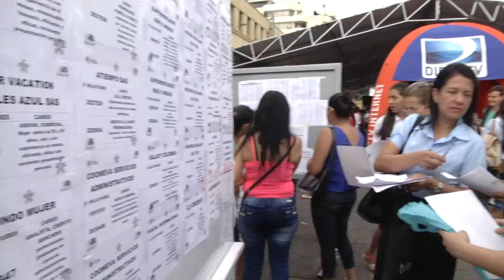"A mí que me respeten los derechos, no que me regalen rosas"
Para la mayoría de las mujeres, el 8 de marzo no es un día para celebrar sino para manifestarse en contra de la violación de sus derechos, de la desigualdad de género, del acoso laboral. Es una fecha que representa la lucha que año tras años miles de ellas han liderado. Una vida sin violencia, equidad salarial y caminar por la calle tranquilas sin el temor de que alguien las agreda es su principal petición en medio de una sociedad machista.